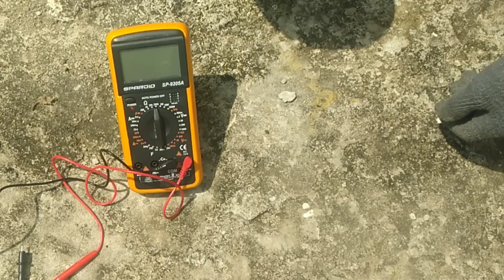saya mengubah dinamo alternator mobil menjadi generator list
कार अल्टरनेटर

oke sobat kreatif video kali ini kita akan bereksperimen dari generator dari alternator atau dinamo cas aki mobil untuk turbin air
yang akan menghidupkan listrik
bagai mana caranya mari kita eksekusi

IDE-KREATIF|FREE-ENERGI

SELAMAT MENONTON